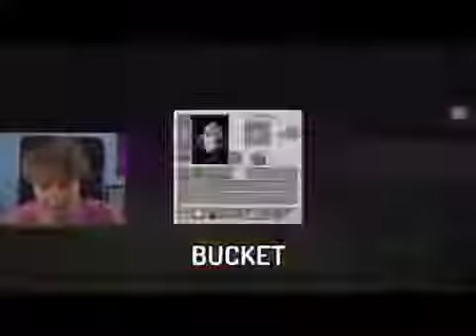Tommy’s clutch and…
Yup lol